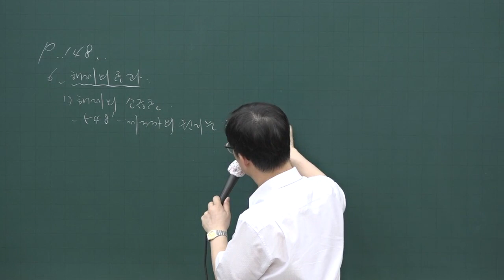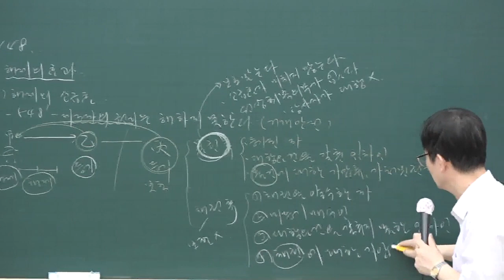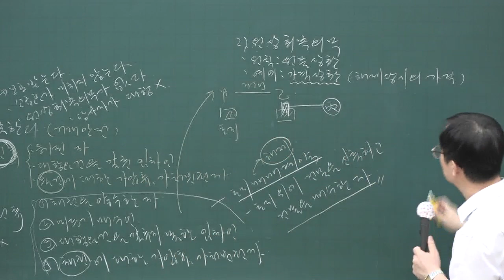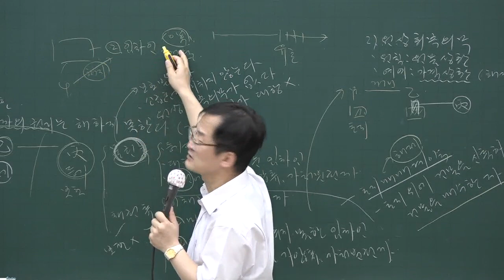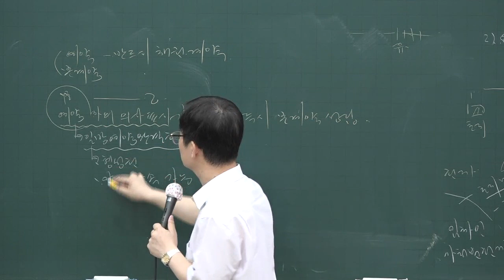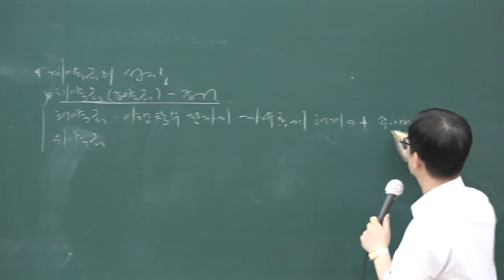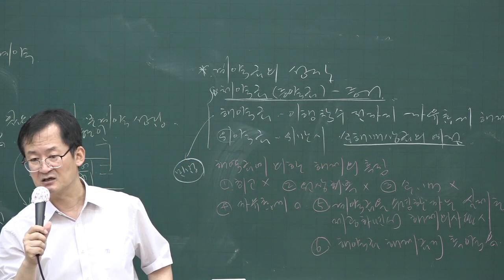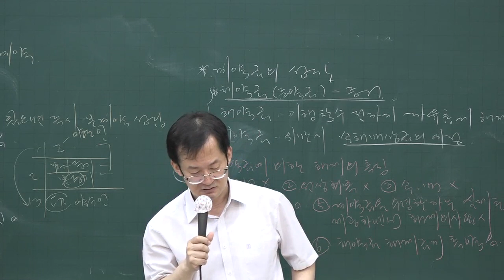[공전무] 2020년 공인중개사 민법 핵심이론 6-29